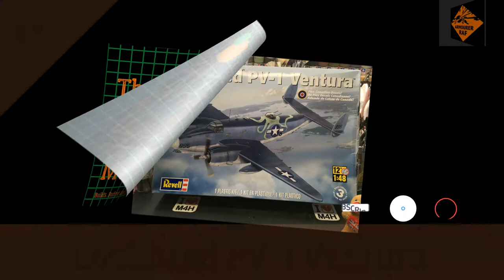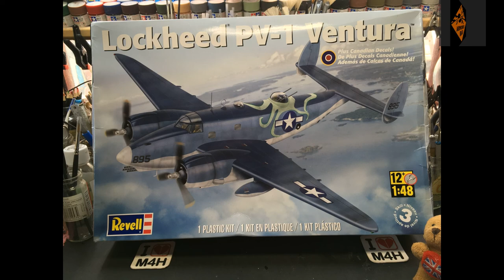Episode 5 of My Revell Lockheed PV-1 Ventura Build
Kit:
Revell 1/48 Lockheed PV-1 Ventura